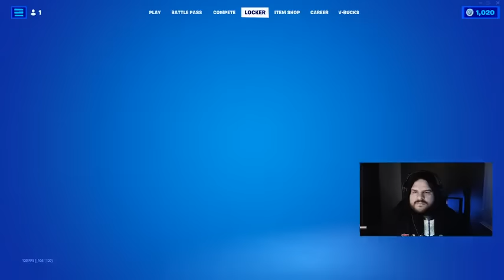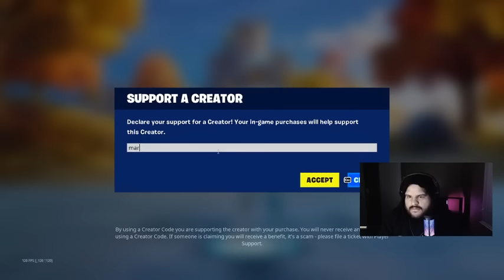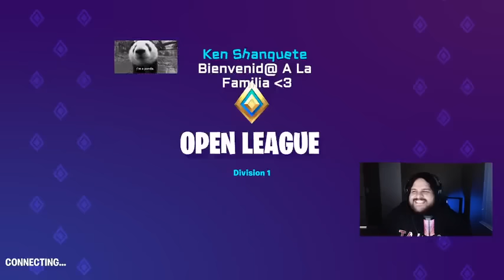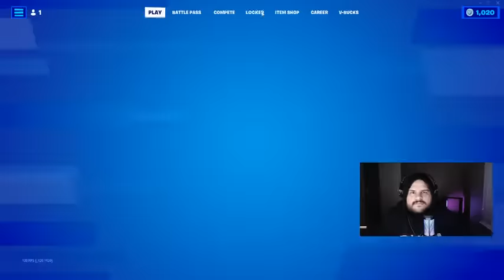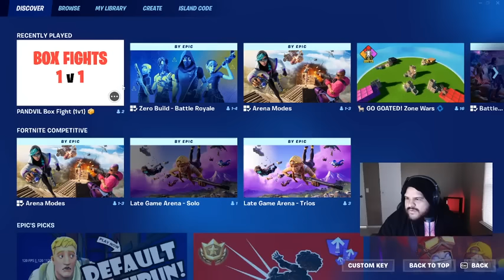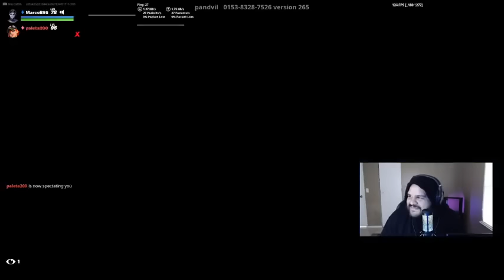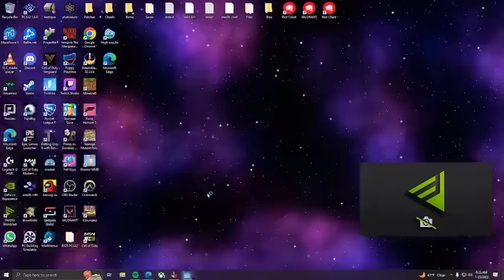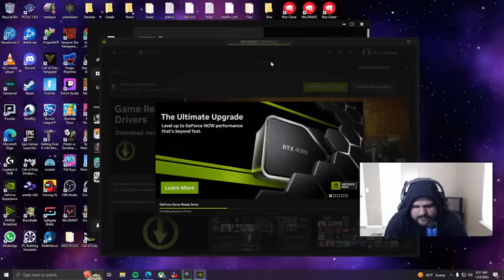MarcoB56 | Fortnite | Nos Caimos De La Cama Y Esta Frijol🥶 | #1981